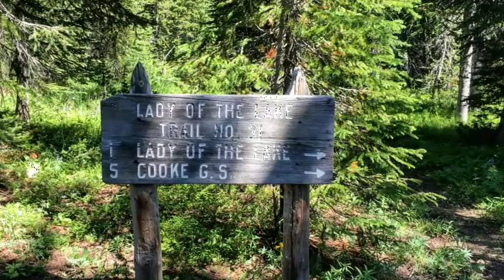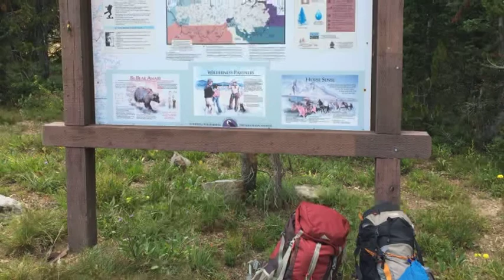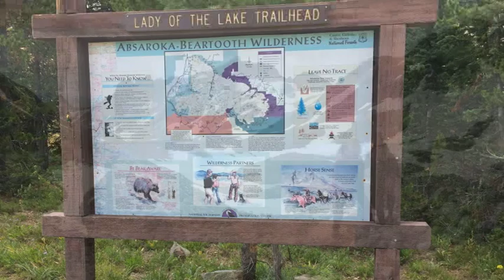Granite Peak Attempt 2017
August 18-20 via south coulair route